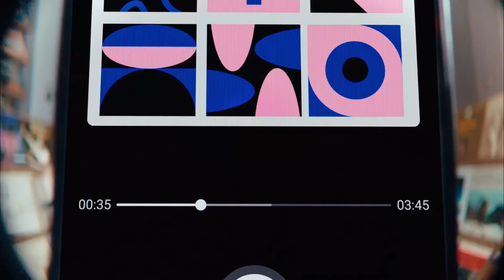vivo Y35 | Agate Black and Dawn Gold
Feast your eyes on the 2 exciting colorways of the upcoming vivo Y35!

Agate Black, Inspired by the dancing lights and shadows of the midnight sky bringing a sense of calm and dynamism and Dawn Gold, Inspired by the dawn of the morning, celebrates those with a laidback yet refined lifestyle.